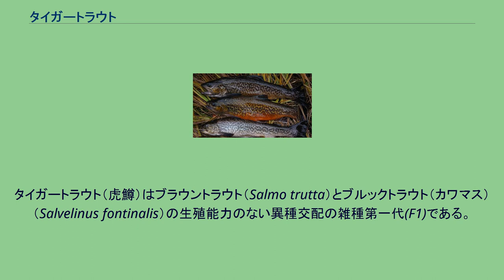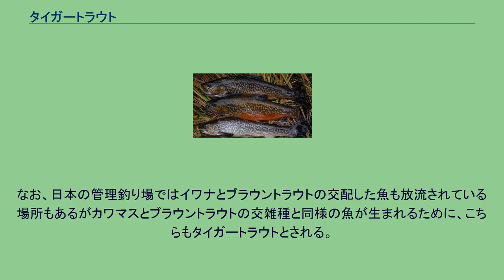タイガートラウト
タイガートラウト（虎鱒）はブラウントラウト（Salmo trutta）とブルックトラウト（カワマス）（Salvelinus fontinalis）の生殖能力のない異種交配の雑種第一代(F1)である。
タイガーの名称は明瞭なその虫食い模様に由来し、それはまるでトラの縞模様を連想させる。
タイガートラウトは84の染色体を持っているカワマスと80の染色体を持っているブラウントラウトとの自然では稀な現象である。
記録は1944年まで遡って例を示すことができる。
タイガートラウトは、孵化場によって育つのに充分確実に生産することができる。
これはカワマスの魚精でブラウントラウトの卵を受胎させることでなされる。
そして熱がこれら卵にショックを与える。
そしてそれは染色体の余分な一組の作成を引き起こし、生存率を5パーセントから85パーセントまで飛躍的に増加させる。
この評価は一般的ではないものの、タイガートラウトは自然の種より早く成長することが報告された。
そして彼らはスポーツフィッシングのために広く放流された。
北アメリカの多くの州では、かつてタイガートラウトの放流プログラムがあった。
ウィスコンシン州は1970年代後半にそのプログラムをやめた。
タイガートラウトは、唯一五大湖に放流されるだけになった。
放流プログラムをやめた後、五大湖で20ポンド以上のタイガートラウトの世界記録が捕らえられた。
ウィスコンシン州には、現在タイガートラウトのための放流プログラムはない。
しかしこのハイブリッド種は州内の小川に自然に現れる。
小川の水質がここ20年間最も良かったとして、カワマスの個体数は近年跳ね上がった。
このように気まぐれな雄のカワマスはブラウントラウトの産卵床の近くで見つかった。
そして、おそらくハイブリッド種が占めた。
タイガートラウトは魚食性として知られており、雑魚に対する良い制御となっている。
例えばユタ州野生生物資源課などでは、多くの魚の放流プログラムは頻繁に行われている。
なぜならタイガートラウトは雑魚の個体数を効果的に抑制できるので、彼らは生殖能力を持たないが故に自身の個体数も同様に厳しくコントロールされることができる。
なお、日本の管理釣り場ではイワナとブラウントラウトの交配した魚も放流されている場所もあるがカワマスとブラウントラウトの交雑種と同様の魚が生まれるために、こちらもタイガートラウトとされる。